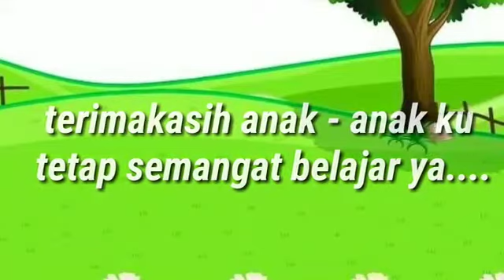cerita kelinci dan monyet